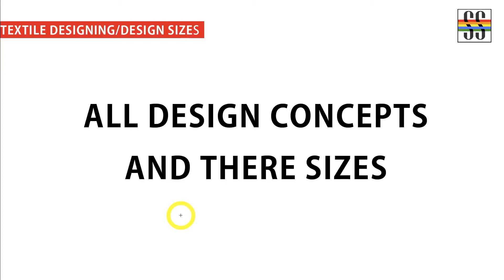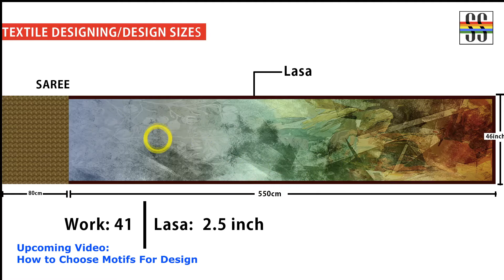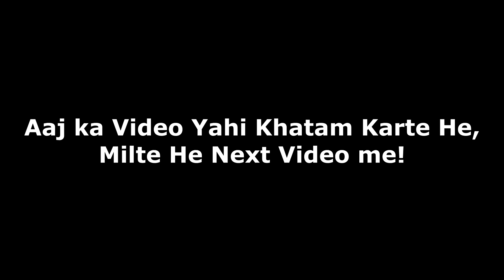Textile Designs Concepts And There Sizes I Textile Designing I Photoshop 2020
Textile Designs Concepts And There Sizes
Textile Designing
Photoshop 2020

Any Quarry ?